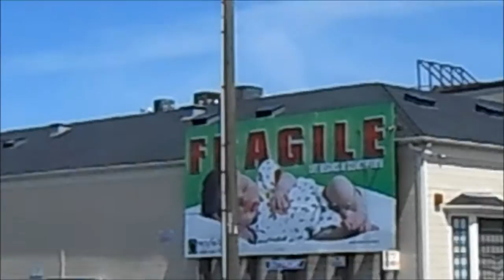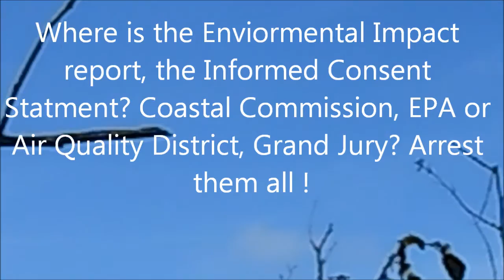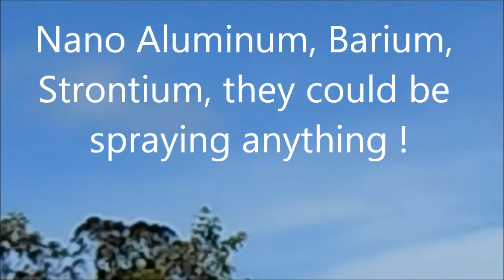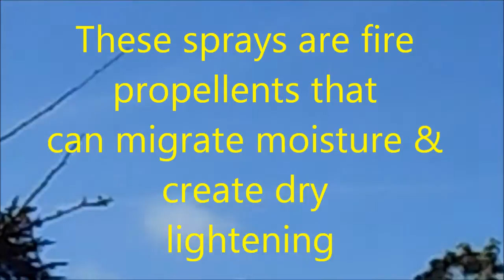Stop the crime in the Skys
Geoeningineering, weather warfare , environmental hijacking. 911 Chem bomb attack.